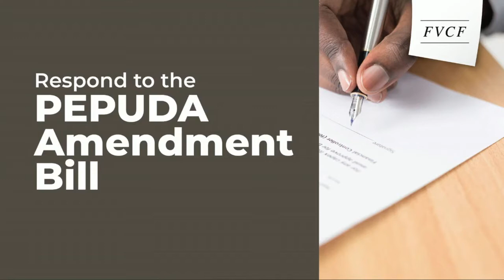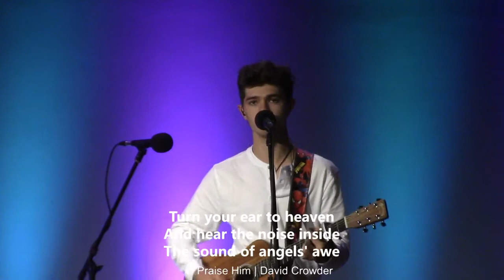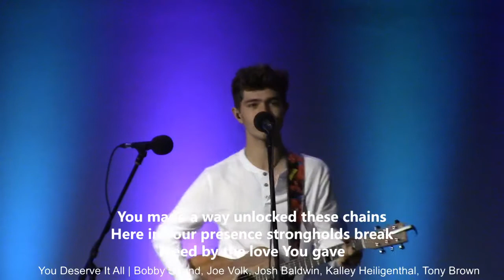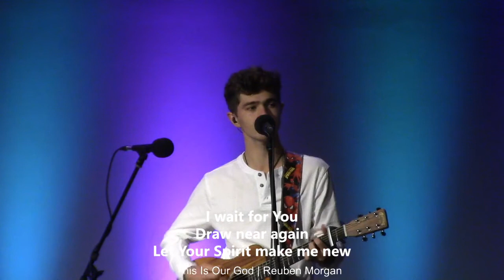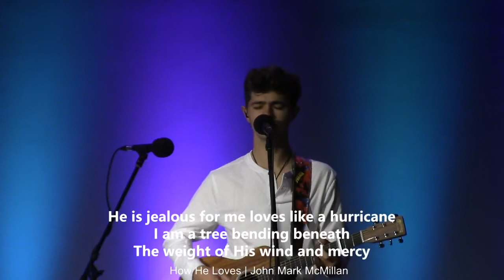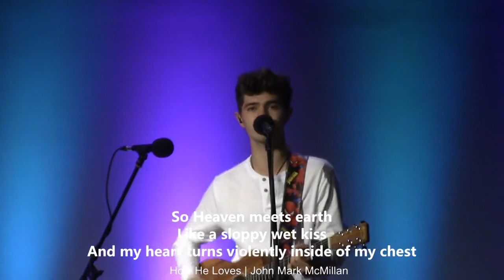A Tale of Two Ministries (Sara Thackwray) Live Evening Service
Office hours: Tuesday - Friday, 08h00 - 14h00

Sunday Service Times: 09h00 and 18h30

How do we respond to the Coronavirus?